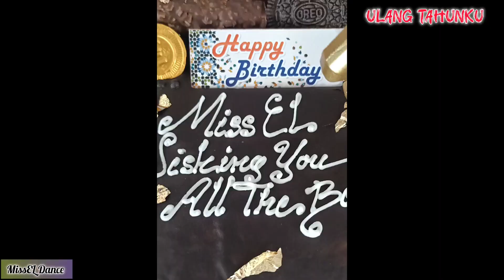ULANG TAHUNKU // Choreo: MissEL (INA) // Demo by MGL49 Magelang INA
Ulang TahunKu Line Dance

Choreo: MissEL (INA) - October 2024
Count : 32
Wall : 4
Level : Beginner

1 Tag
1 Restart

Loc : Oemah Ulin Bandongan Magelang
Line Dance Special edition for celebrate MissEL Birthday , Saturday 12 October 2024